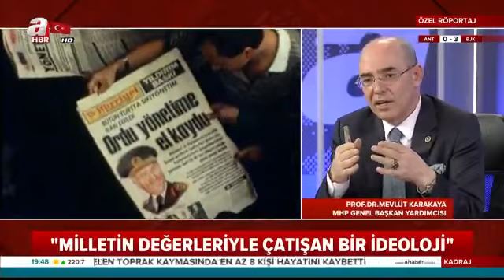Türkiye'de Sol Hareketler - 80 Darbesi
Sağ-sol çatışmalarının en yoğun yaşandığı 80 ihtilali dönemi...
Dönemin tanıkları yaşadıklarını anlattı.
Aktivist Cengiz Alğan,
Gazeteci Mahmut Övür,
Prof Dr Haluk Alkan,
Prof Dr Mehmet Çelik,
MHP Genel Başkan Yardımcısı Mevlüt Karakaya,
Ve Cumhurbaşkanı Başdanışmanı Mehmet Uçum, Kadraj için cevapladı.